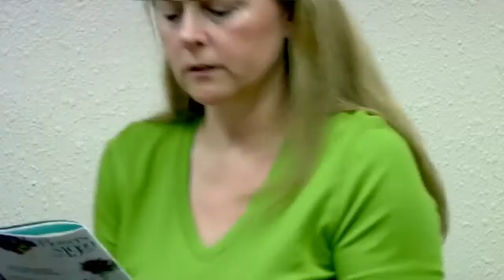Hurricane Center Rick & Leslie